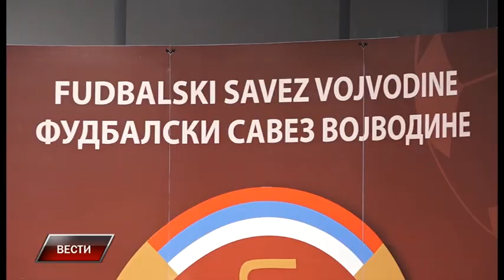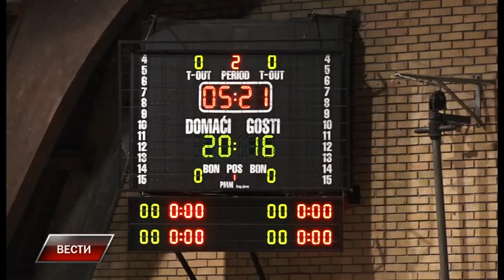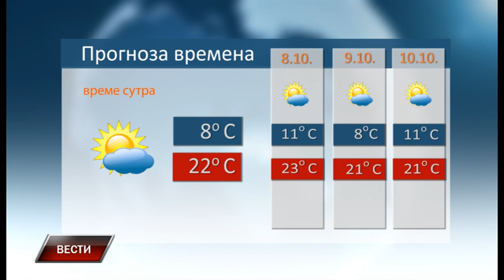Vesti 6 10 2022